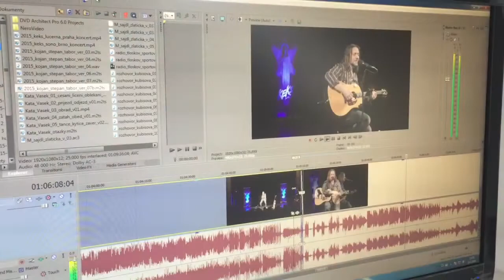Líza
Kojan Keks